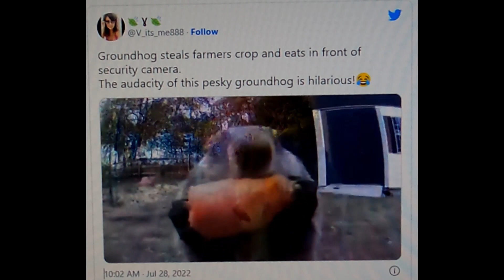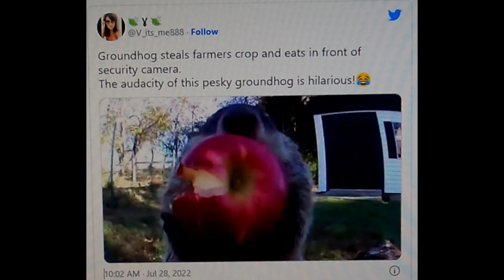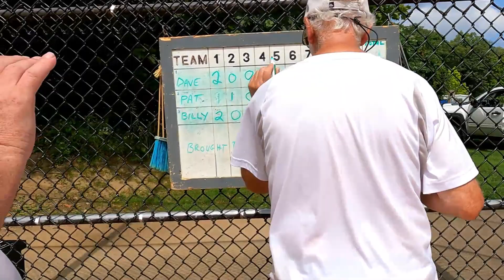August 9, 2022 - WCSAA Softball Game Highlights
The hottest game of the season! 95 degrees! Checkout Punxsy's pre-game meal. Did Briean Jensen do a cameo on Brooklyn Nine-Nine? Will Ron Clark "Kent" get thrown out at the plate AGAIN?